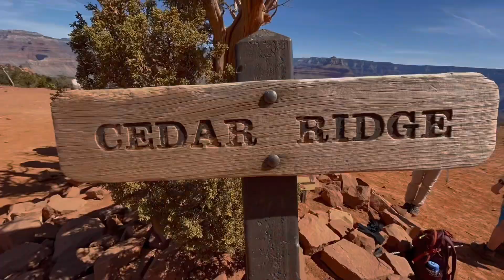Hiking in The Grand Canyon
Hiking the South Kaibab trail to Cedar Ridge.

Arizona.